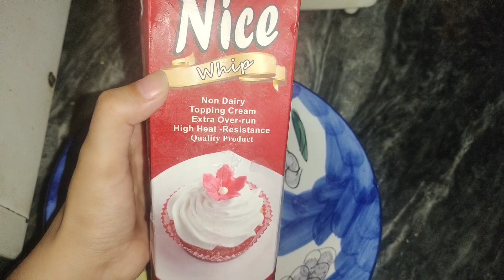easy mango delight recipe by cook with me (mango dessert recipe)